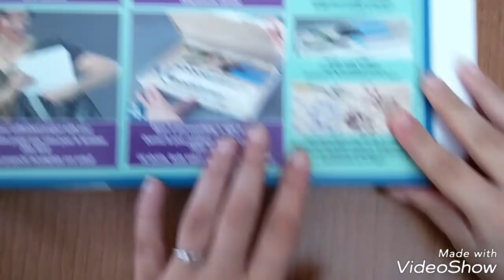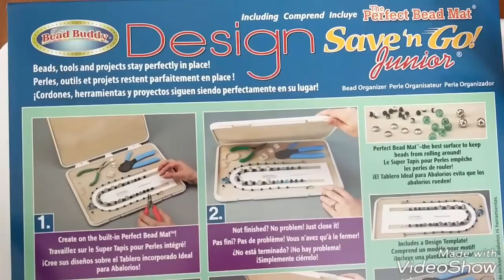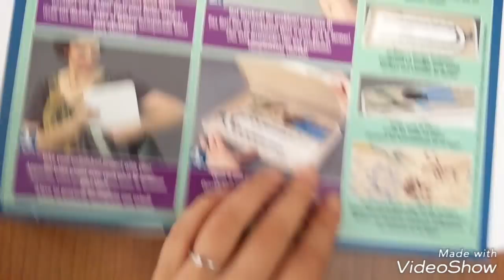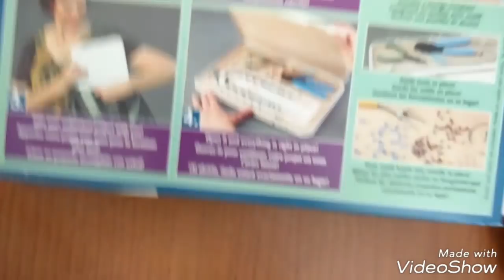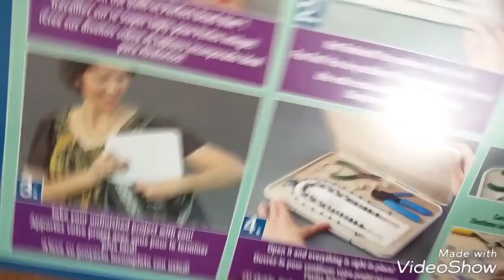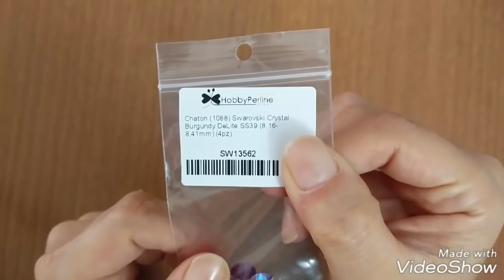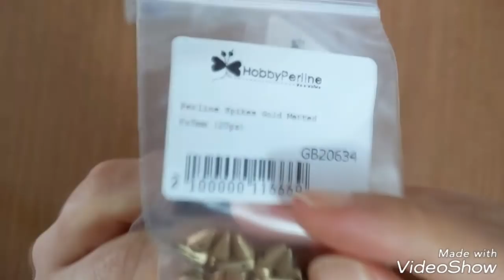Acquisti di novembre da hobbyperline